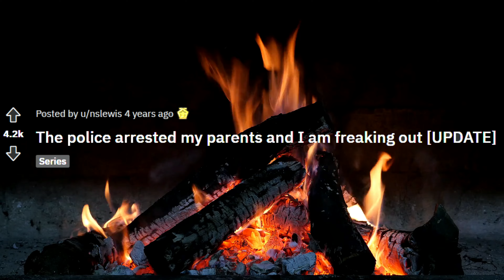The police arrested my parents and I am freaking out. [ scary stories from r/nosleep ]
hi friends ! midnight_ hunter you tube channel is based on pure horror channel. this is best the place to hear horror stories. and we make scary stories every day. thank you very much friends.

Story Credit:
story posted by : u/nslewis